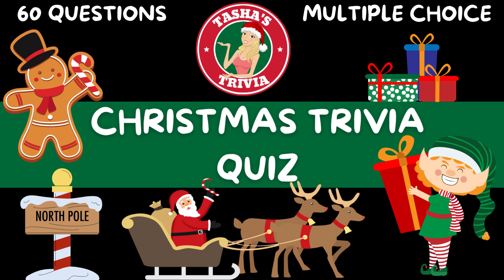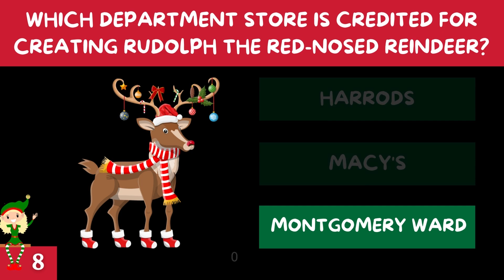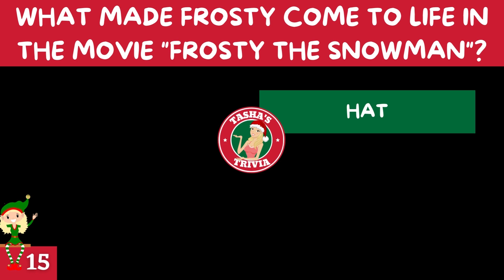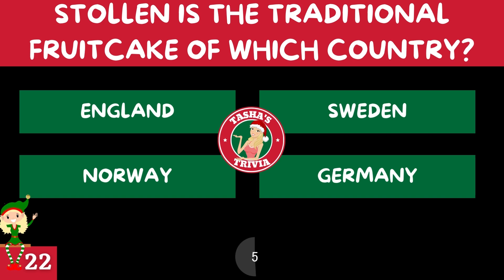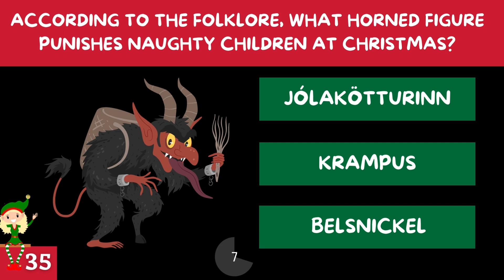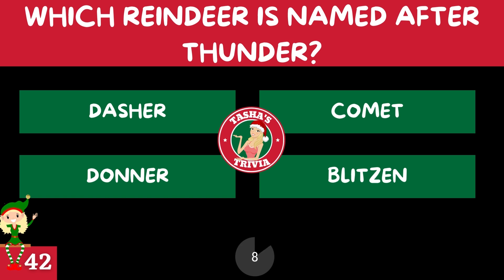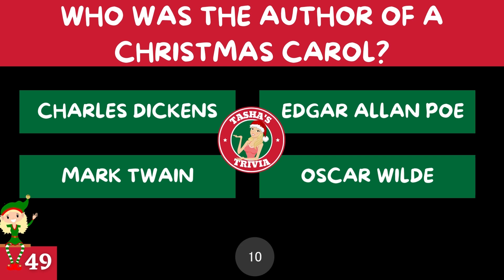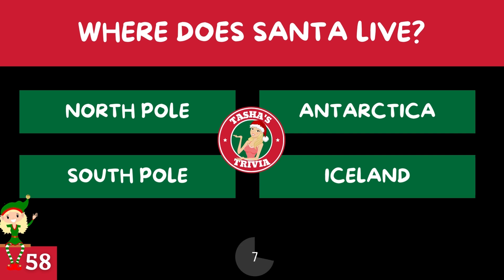Christmas Trivia Quiz - 🎄60 Festive Holiday Questions About Christmas 🎄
Christmas Trivia Quiz - 60 General Knowledge Trivia Questions About Christmas.
Bar and Pub Trivia. Test your knowledge on this quiz. How well do you know Christmas?